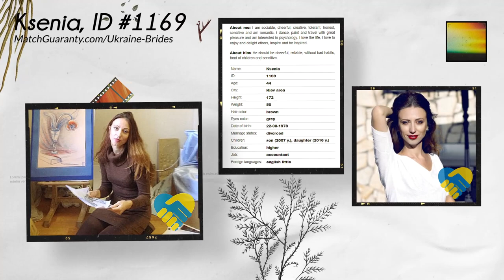Date Ukrainian Women 🇺🇦 (Ages 44-45)